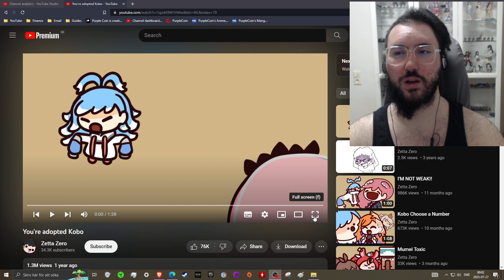5 Kobo Kanaeru Animations by Zetta Zero Hololive Reaction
0:00 - You're adopted Kobo
2:58 - I'M NOT WEAK!!
4:55 - Kobo Choose a Number
7:00 - Princess Kobo
7:42 - Kobo Pandoru Padoru